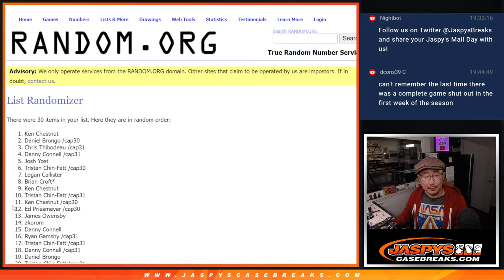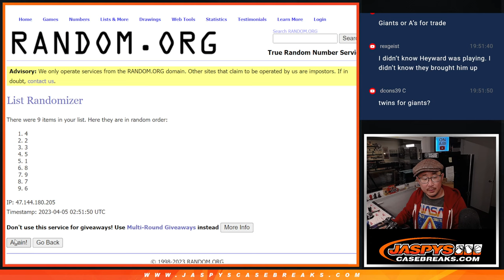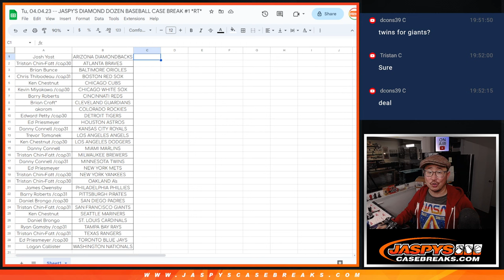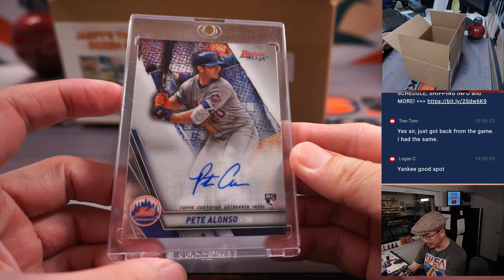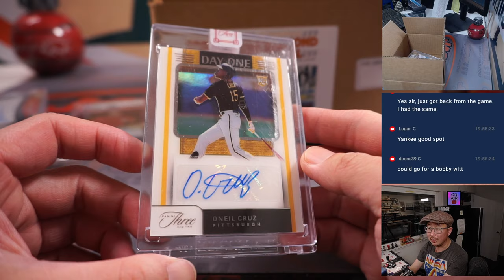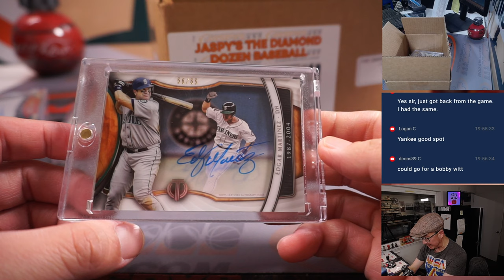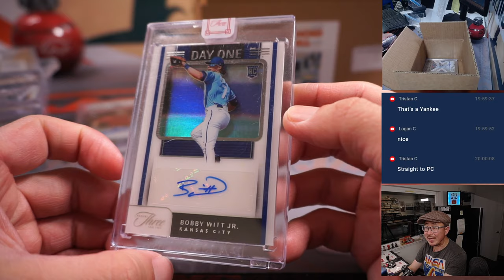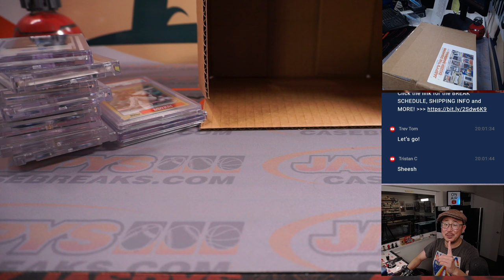Tu, 04.04.23 -- JASPY'S DIAMOND DOZEN BASEBALL CASE BREAK #1 *RT*